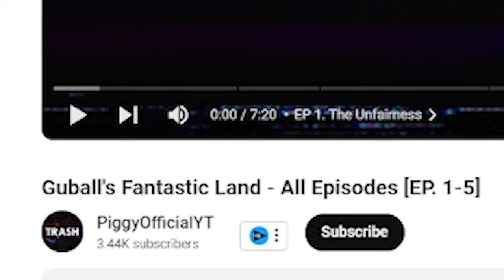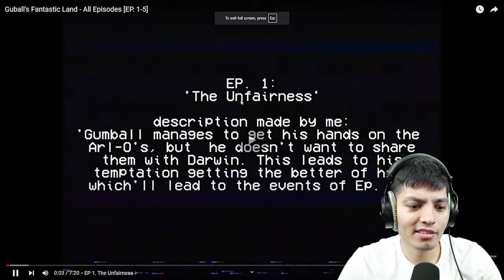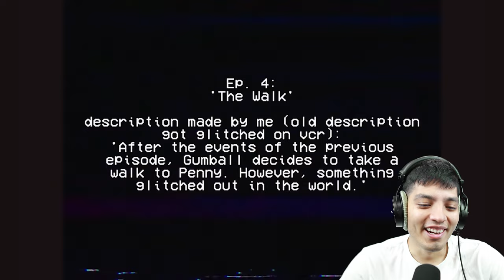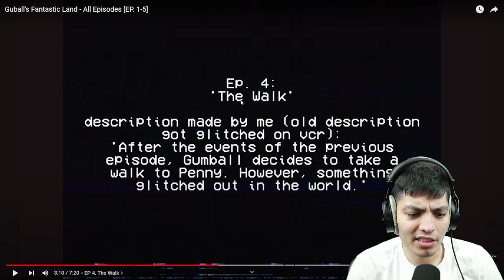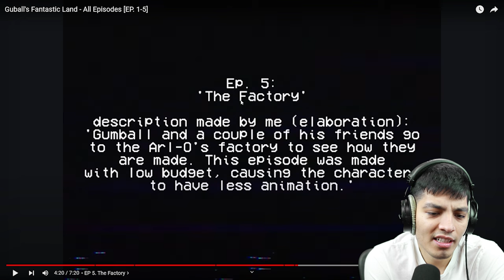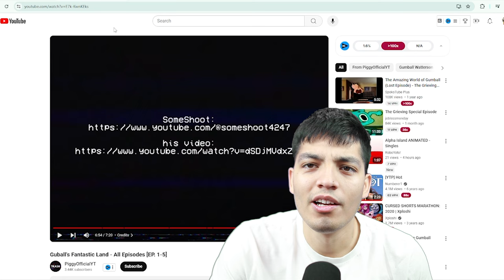Scary Gumball videos : Guball's Fantastic Land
These Gumball videos are cursed!